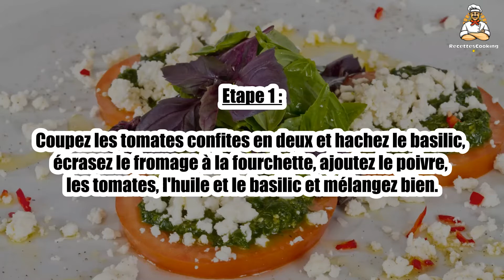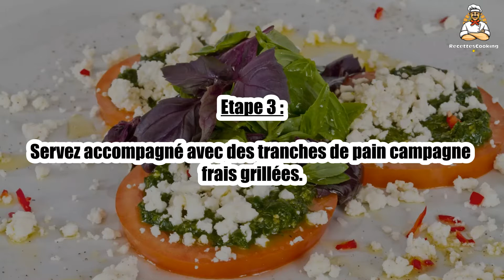🍅 Petite Terrine de Chèvre aux Tomates Confites – Une Recette Facile et Savoureuse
La terrine de chèvre aux tomates confites est une entrée savoureuse, avec la douceur du fromage de chèvre et le goût intense des tomates confites. 🍅🧀 Parfaite pour un repas léger ou un apéritif entre amis. Découvrez cette recette simple et délicieuse !